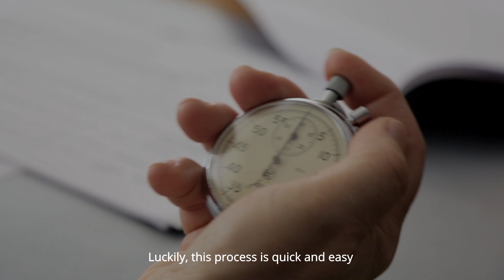GDPR Compliance For CCTV: Redacting Videos with AI Software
Ensure your business meets GDPR requirements with our AI-powered CCTV video redaction software. Learn how our solution helps you comply with the 30-day deadline by redacting sensitive information in seconds. Protect privacy, maintain compliance, and streamline your data management process with our efficient and reliable software. Watch this video to discover how easy GDPR compliance can be for your CCTV footage.